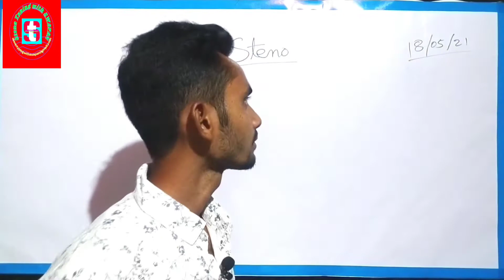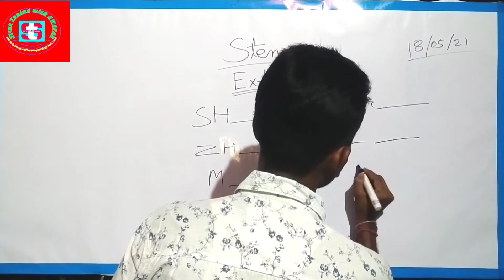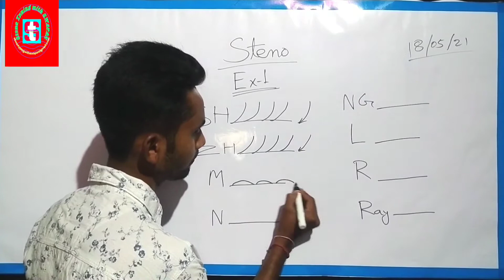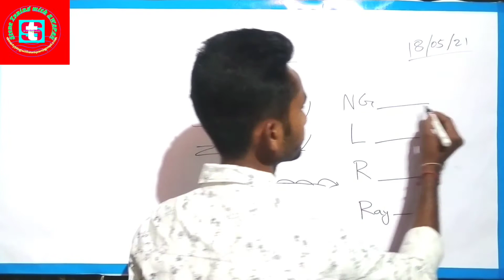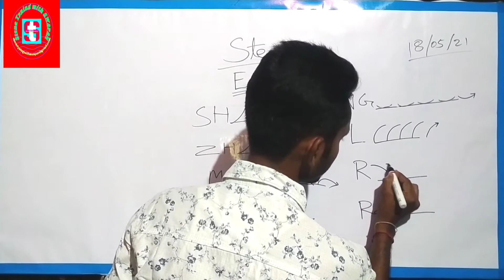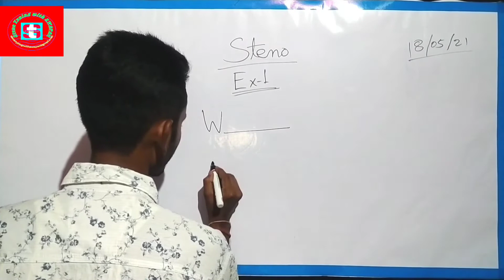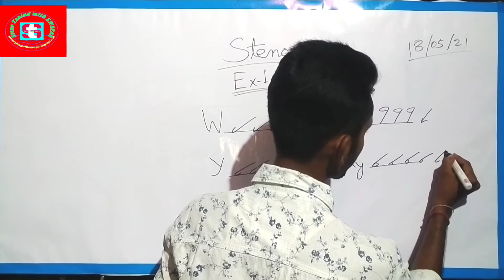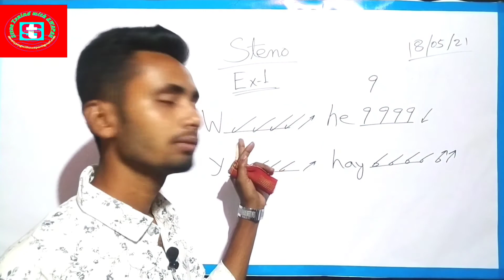Day-4 Steno Exercise-1. By Swapan Sutradhar 👍👍.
Hii friends,
Good morning,
🙏"Steno Typing with SWAPAN"🙏

    My name is SWAPAN SUTRADHAR
I learn Steno from my uncle MR. PRADYOT KUMAR SUTRADHAR. He is former N.F Railway, HQ at Central Govt. of India as a Stenographer.
🙏❤️Thank you so much Mama❤️🙏

I want to share my Steno experience with you.